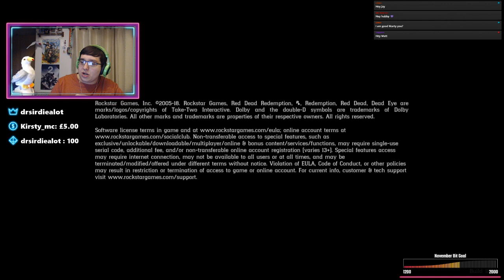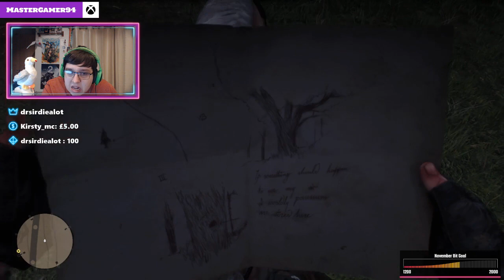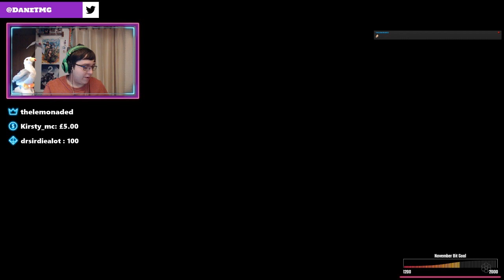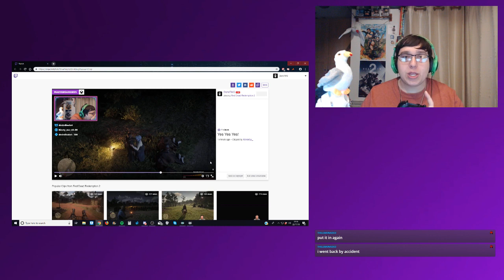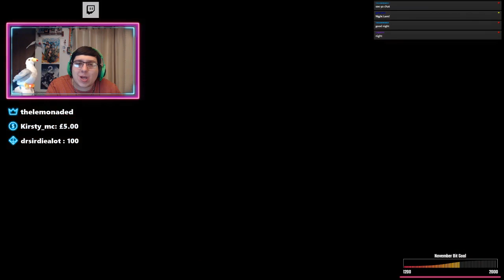Red Dead Redemption 2 | Playthrough | Part 3 | Xbox One | Live Stream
Do You Want To Play Game's With DaneTMG?